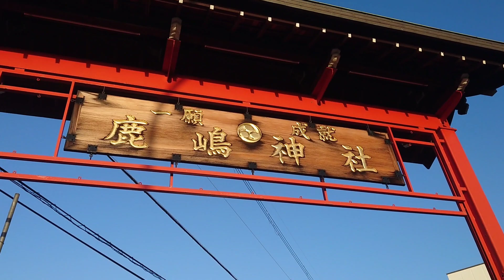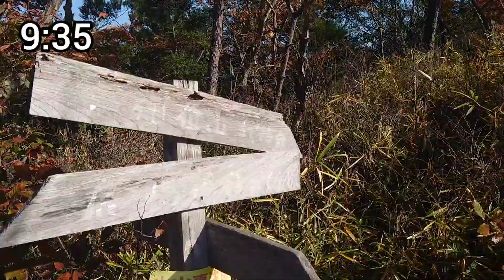播磨アルプス 高御位山 Vol.1 2022年11月27日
播磨アルプス　高御位山　Vol.1
202年11月27日